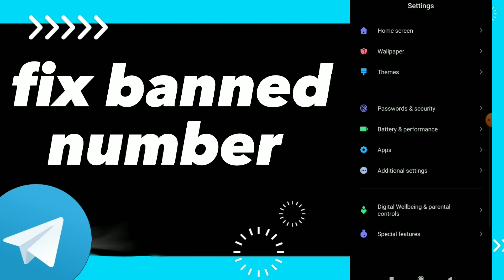How To Fix Banned Number On Telegram App